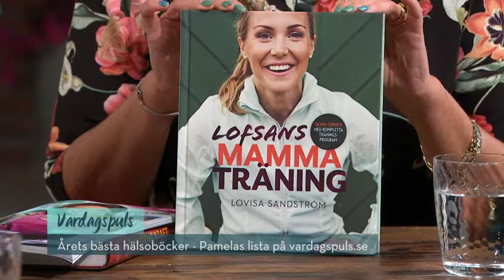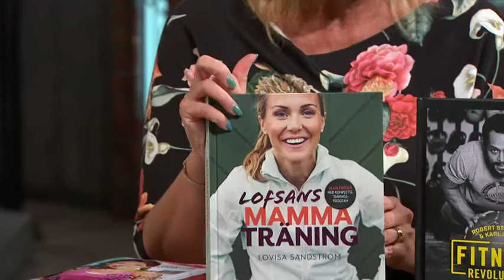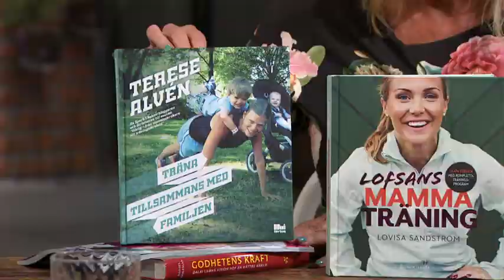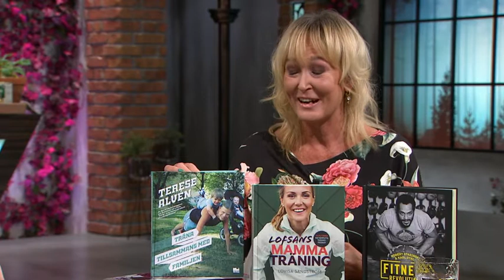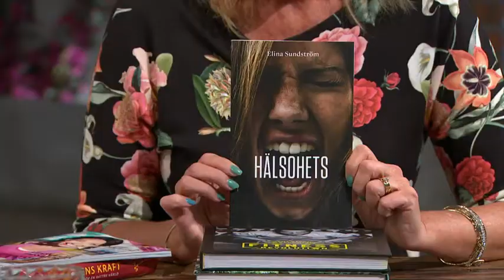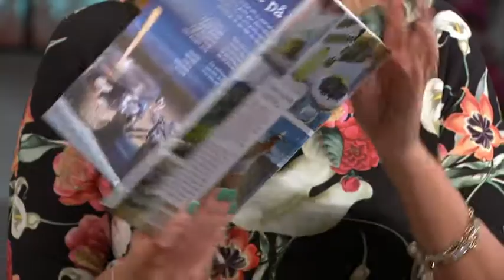Årets bästa hälsoböcker - Vardagspuls (TV4)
Vardagspuls i TV4 från 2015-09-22: Topphälsas chefredaktör Pamela Andersson tipsar om höstens bästa hälsoböcker.